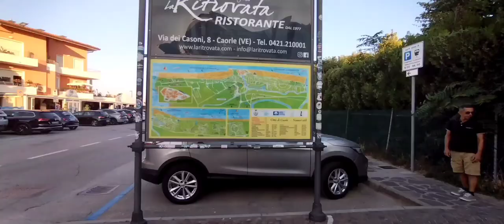Caorle In Giro Per Le Vie Di Caorle